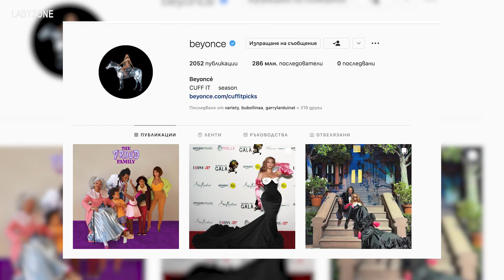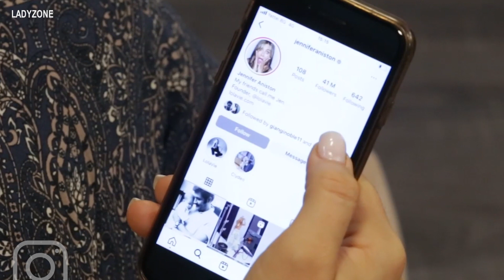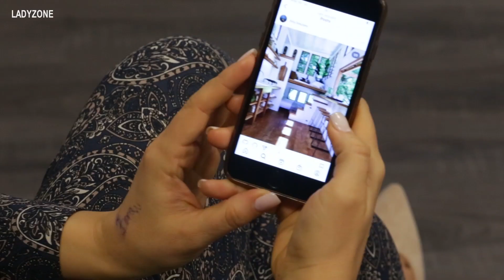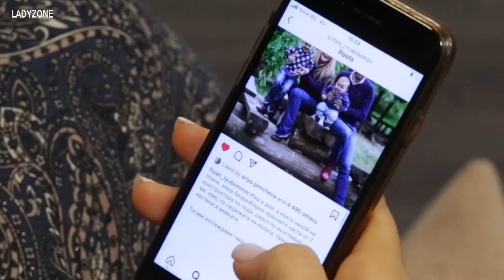Петя Дикова: Най-хубавите моменти пазим за себе си, а не за Инстаграм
Тя е човекът, който е винаги "ЗА" да направи нещо, което досега не е правено. Петя Дикова няма Инстаграм, но това не е никаква пречка да участва във видео рубриката ни "Твоите 5 в Инстаграм" и да ни покаже невероятни кадри. Защо? Защото, когато имаш желание, винаги намираш  начин.

Защо Петя няма профил в Инстаграм?

"Не ми се влиза в това състезание по щастие. Там има твърде много целофан, твърде много фалш..."

Типично в неин стил, водещата на "Тази събота и неделя" е подготвена с любопитни факти за социалната мрежа. От нея научаваме коя е първата снимка, публиквана в Инстаграм, както и какво е било алтернативното име на социалната мрежа. Вижте ко е кадърът във видеото.